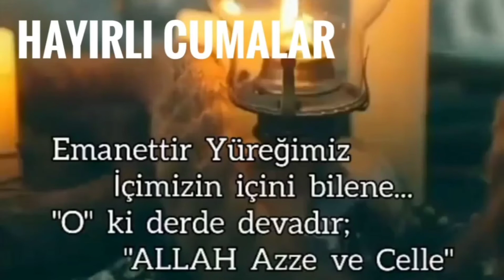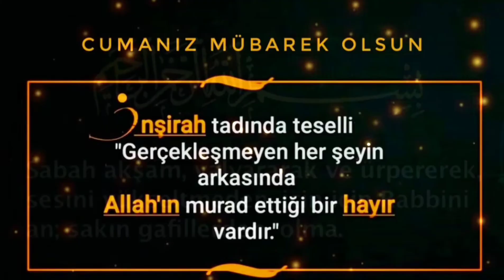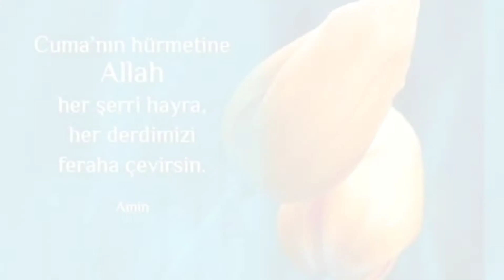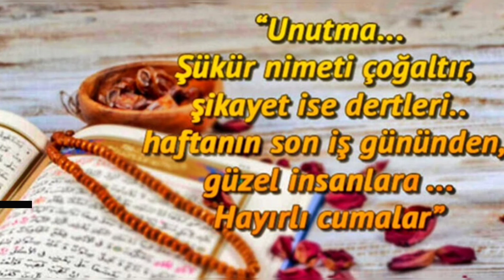EN GÜZEL CUMA MESAJLARI VİDEOLU 🌹 CUMA MESAJI RESİMLİ🌹